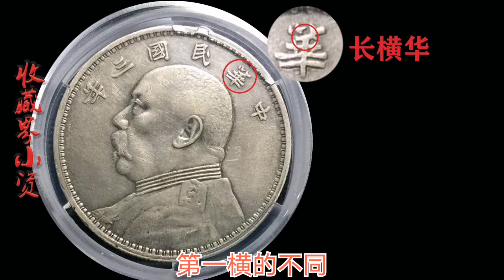袁大头挑华版中的三勾芒、W芒圆上点、右勾芒等嘉禾特征详解